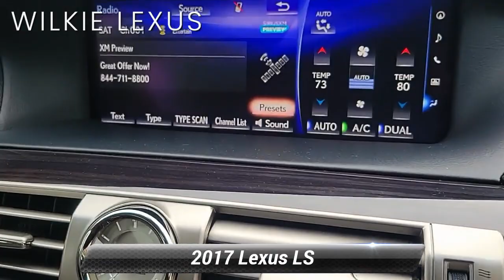Certified 2017 Lexus LS LS 460, Haverford, PA 230186B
Wilkie Lexus

Atomic Silver 2017 Lexus LS 460 NAVIGATION, AWD, Black w/Shimamoku w/Semi-Aniline Leather Seat Trim, Blind Spot Monitor w/Rear Cross Traffic Alert, Comfort Package, Heated & Cooled Front Climate Control Seats, One-Touch Open/Close Power Trunk, Power Rear Sunshade. L/Certified Details:* CERTIFIED WARRANTY: Unlimited-mileage warranty up to 6 years. Balance of new car warranty (4 Year/50K Miles) plus 2 Year/Unlimited-mileage L/Certified warranty. SERVICE MAINTENANCE: Complimentary Maintenance Plan covering the first four basic factory-scheduled maintenance services for 2 years or 20,000 miles* Warranty Deductible: $0* Roadside Assistance* Vehicle History* 161 Point InspectionClean CARFAX.L/CERTIFIED WARRANTY INCLUDES: * Up to six years of warranty coverage. * Unlimited Mileage * Next 4 factory scheduled maintenances up to 2 years or 20,000 miles * Each vehicle undergoes a 161 point inspection including: * Engine, Exterior, Interior, Electronics, Safety Devices, Undercarriage * A complimentary Lexus Roadside Assistance App * Trip Interruption coverage (up to $200/night, 3 nights max) * Complimentary Loaner car. Odometer is 6120 miles below market average!Awards:* 2017 KBB.com Brand Image AwardsWILKIE LEXUS IS THE EAST COAST'S ONLY ELITE OF LEXUS AWARD WINNER 30 YEARS IN A ROW !!!

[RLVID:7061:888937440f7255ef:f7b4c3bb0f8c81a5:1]